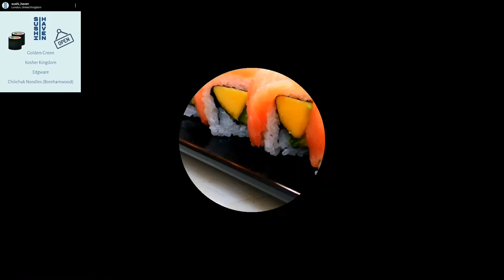Smart Sushi Roll (Smoke Salmon, Mango and Avocado) | How to make smart roll sushi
Mango and Avocado wrapped in Nori and Cook Sushi rice topped with Smoke Salmon, very simple Sushi Recipe and healthy.. You can try your own at home